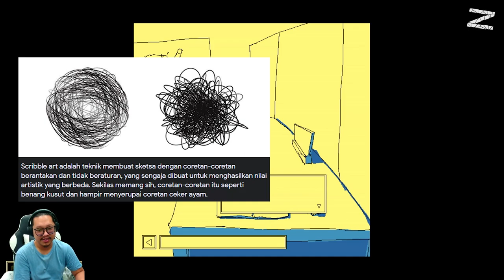Masuk restoran dimensi lain? - Enjoy the Diner - Nintendo Switch - Part 1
Enjoy the Diner adalah game petualangan singkat di mana kamu akan masuk ke dalam restoran abadi yang bernama Moon Palace lengkap dengan dispenser soda yang menggunakan format pilihan dan elemen 'point and click'. Terdapat dua akhir cerita yang berbeda dan kamu mungkin akan menyadari titik perpisahan dari kisahnya. Pastikan untuk menyimpan progressmu sebelum membuat keputusan penting yang menentukan akhir ceritamu.